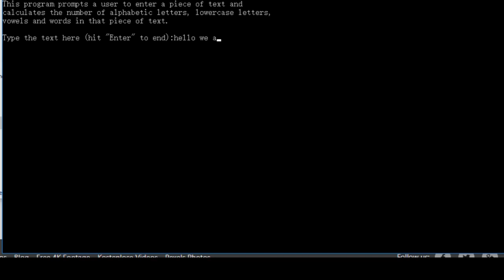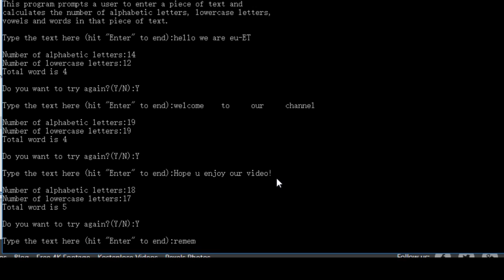Word Counting C language 【eu-ET invention】